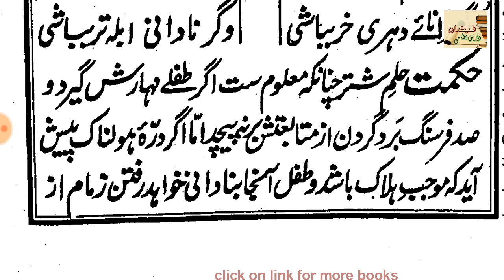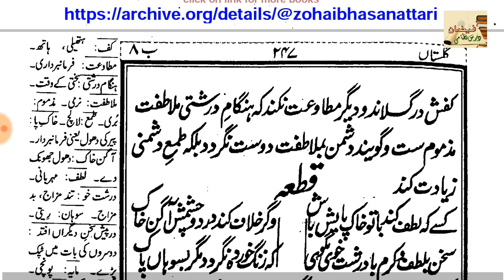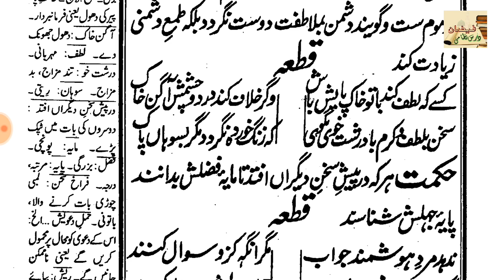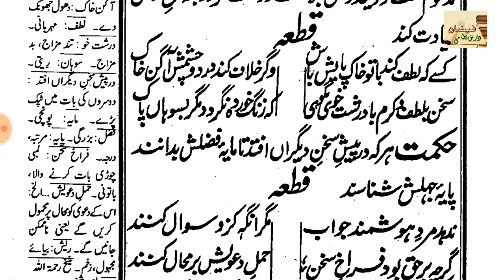GULISTAN E SAADI // BAAB NO 8 // LESSON 23 (گلستان سعدی)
2 - منہاج العربیہ اول

3 - منہاج العربیہ دوم

4 - انشاء العربیہ اول

6 - گلزار دبستان دوم

7 - تسہیل المصادر

8 - دراسۃ النحو

10 -  مفتاح العربیہ دوم

11 - فیض الادب اول

12 -  نصاب المنطق

 13 - صرف کوئز

14 - نصاب الصرف

15 - بدایۃ النحو

16 - تلخیص الاعراب

17 - عروس الادب

18 - مقدمہ مشکوۃ

19 - تعریفات نحویہ

20 - اصول حدیث کوئز

21 - مصباح المصادر